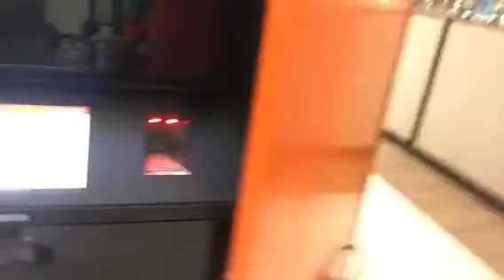What kind of NEWFANGLED Jazzz is Walmart pulling now🤔😱😱😱🤔 In store pickup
Uncle Goat and the kids make it to the Concrete Jungle again and find the future is unexpectedly strange